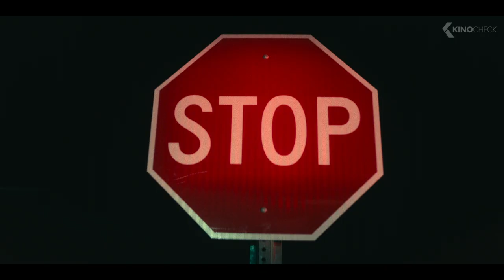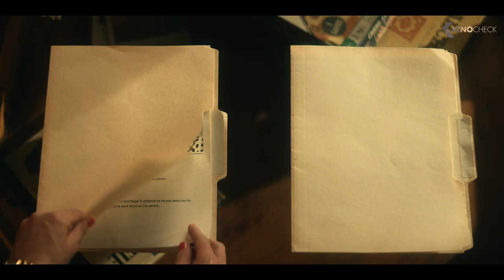Physical Season 3 Trailer (2023) Apple TV+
Sheila Rubin is a quietly tormented housewife in ’80s San Diego. Behind closed doors, she battles extreme personal demons and a vicious inner voice. But things change when she discovers aerobics, sparking a journey toward empowerment and success.

Physical (2023) is a comedy series starring Rose Byrne, Rory Scovel and Dierdre Friel.